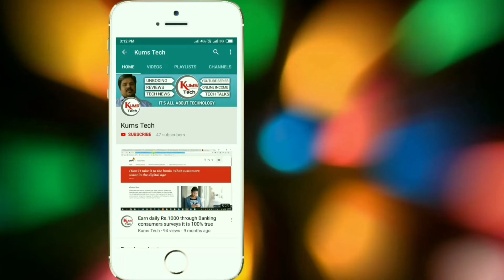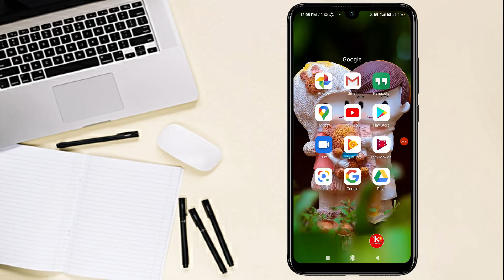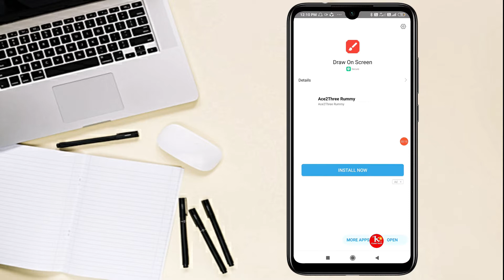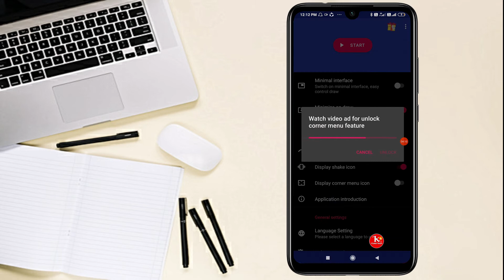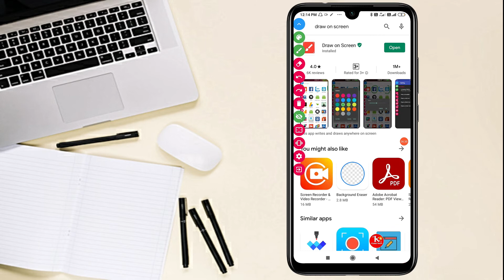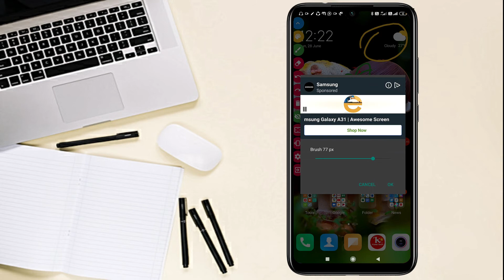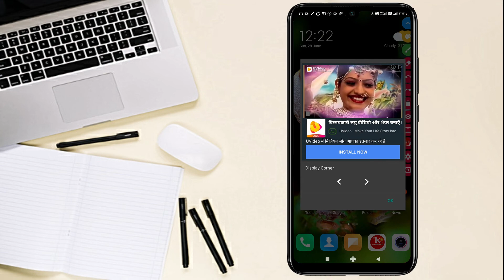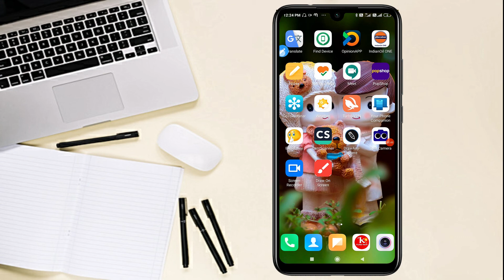How to draw on Android screen?|Techy Kumaresh|Tamil🔥🔥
About : “Techy Kumaresh” is a channel, where you will find technological videos in Tamil. New Video will be Posted on Everyday.
இந்த வீடியோ பற்றிய உங்களது கருத்து மற்றும் உங்களுக்கு எது போன்ற வீடியோக்கள் வேண்டும் என்பதை கீழே கமென்டில்  குறிப்பிடவும்.